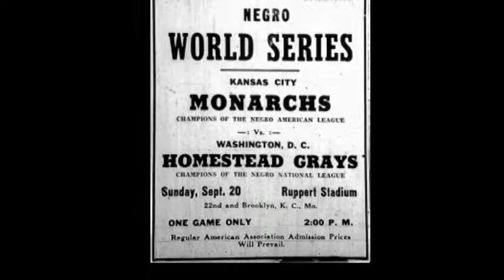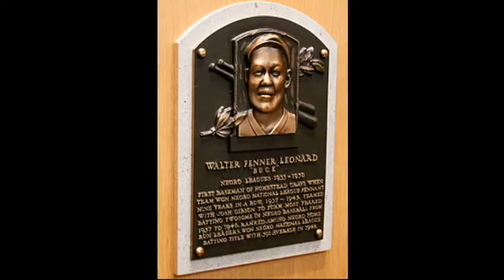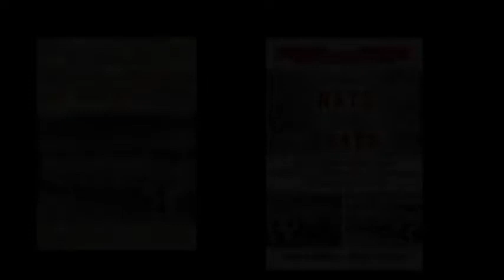All About The Homestead Grays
In honor of Black History Month, learn more about the Homestead Grays with Ernie Kyger—Van Metre’s Resident Lifestyle Blogger, resident baseball aficionado, and member of our Diversity & Inclusion Council.